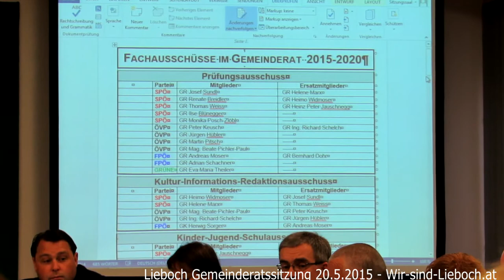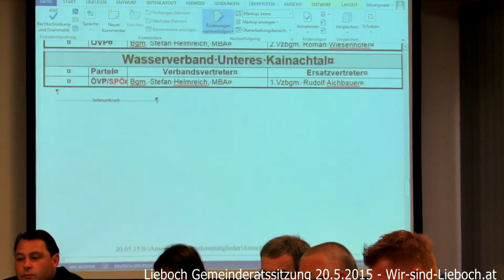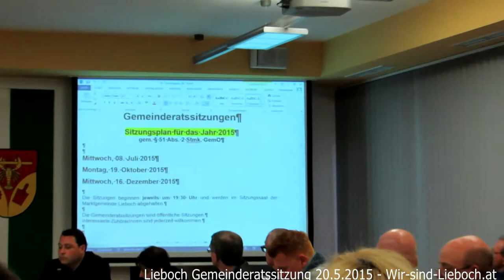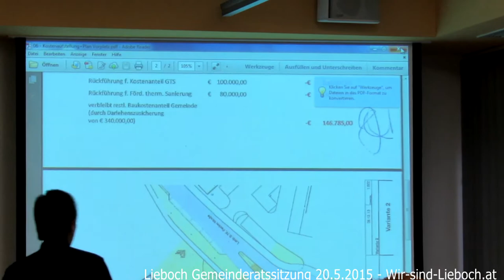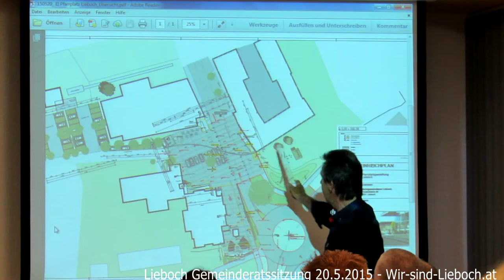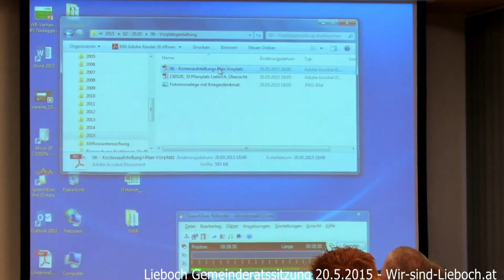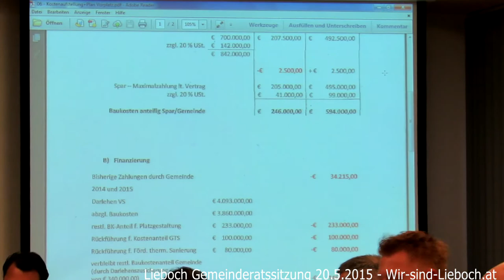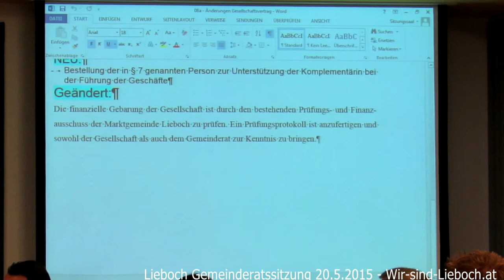Lieboch Gemeinderatssitzung 20.5.2015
1. Gemeinderatssitzung unter neuem BM Stefan Helmreich (ÖVP)

Unter andem mit:
* Kürzung Bürgermeistergehalt
* Bauplan Kreisverkehr Spar
* Wahl Ausschüsse und deren Mitglieder

Diese Sitzung gibt einen Vorgeschmack auf das was da noch 5 Jahre lang folgen kann: Kindergartenmentalität und Hochnäsigkeit

So versucht der frühere Bürgermeister und jetzige Vizebürgermeister Aichbauer Helmreich zu belehren.
Und mit dringlichen Anfragen ohne nähere Erläuterungen seine Wichtigkeit hervor zu streichen.